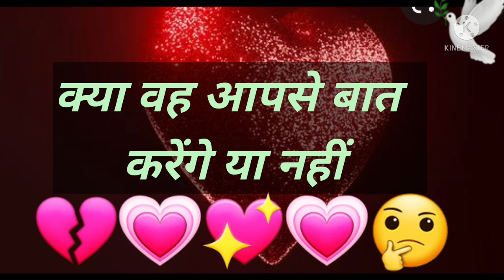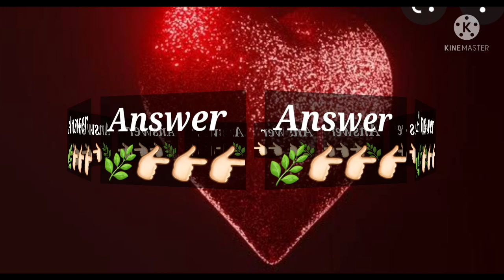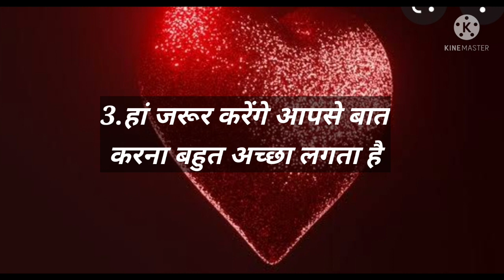Love Quiz game | Love test | choose one number